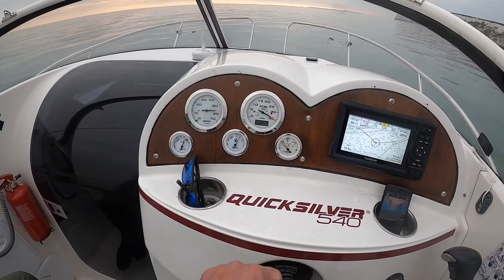Freshwater Quicksilver 540 Mercury IOW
Quicksilver 540 with Mercury 115 at Freshwater